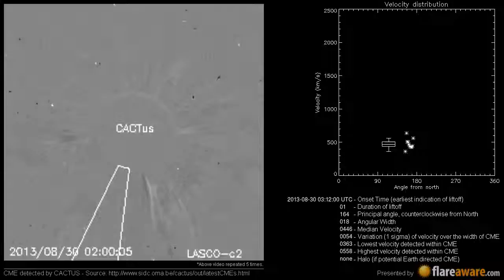A Non Earth directed CME at 2013-08-30 03:12:00 UTC